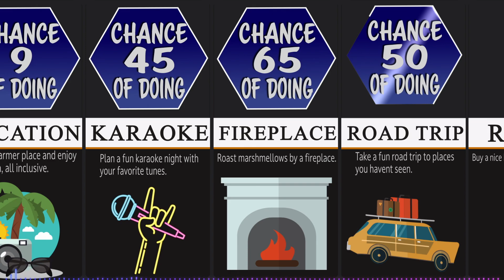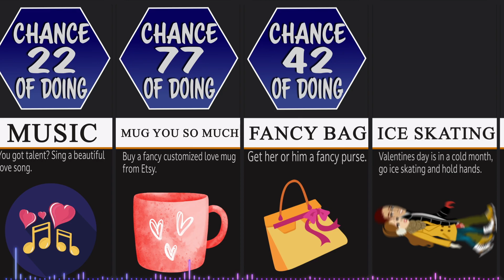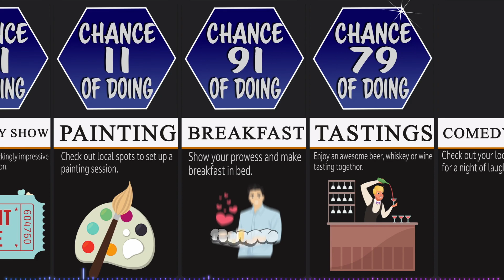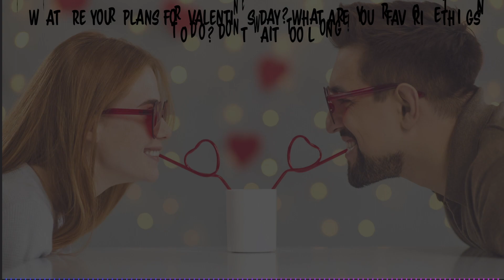Comparison: Valentines Day Gifts and Ideas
Did you know that 60 percent of people give their current partners a horrible F rating when it comes to bringing romance on Valentines Day? Coming up with fun and romantic ideas can sometimes be stressful but it doesn't have to be! Plan ahead and don't overthink things while focusing on what your partner would enjoy will create great results.

So what Valentines Day ideas or gifts should you get? This video will help you come up with some great Valentines day gifts and ideas for the special day.